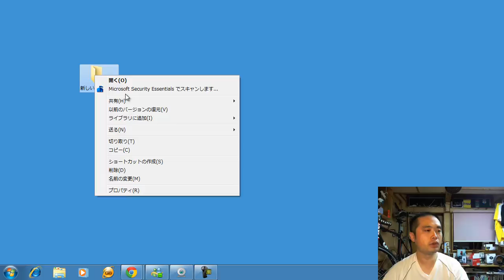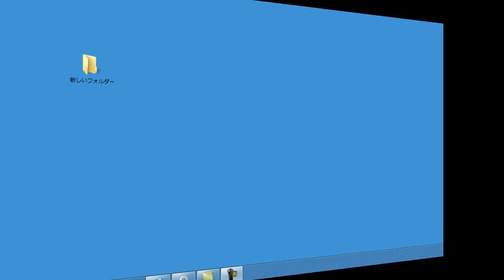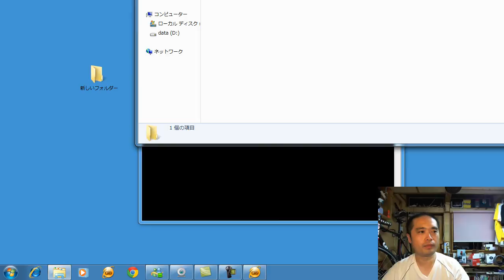右クリックで簡単コマンドプロンプトを実行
Yahoo!知恵ノートでも説明を行っています。

Windowsでの右クリック（コンテキストメニュー）でコマンドプロンプトを簡単に実行する方法を説明します。

注意：本手順はレジストリの操作を行います。　間違った手順は事故の元です。　自己責任で操作してください。